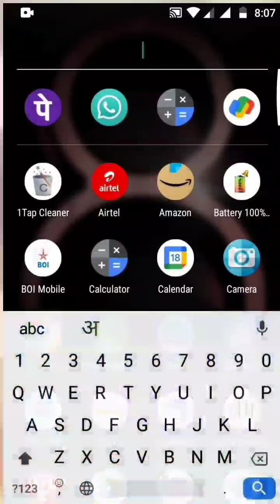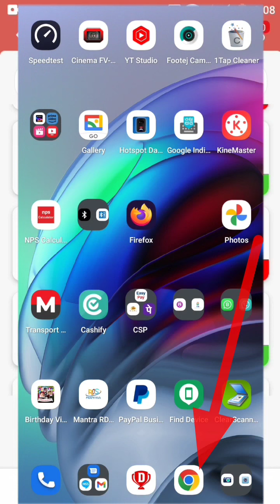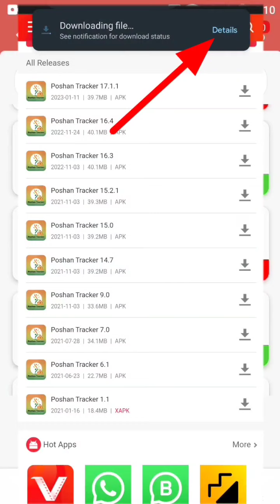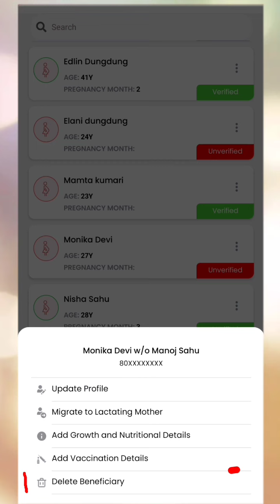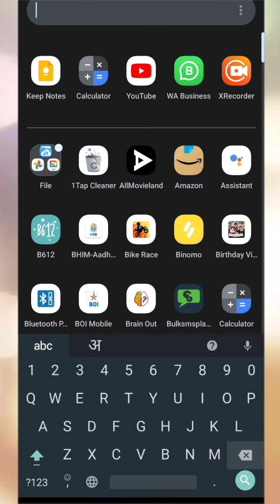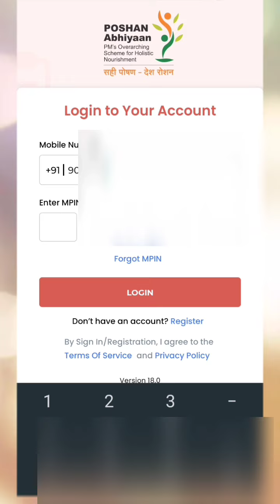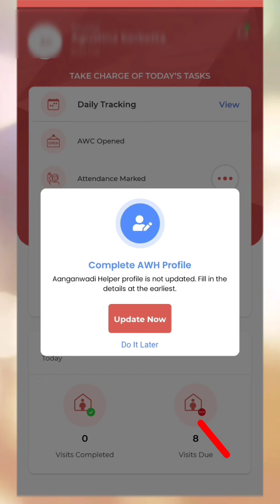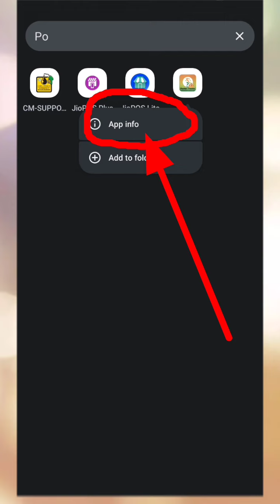Poshan tracker me delete kaise karen || लाभार्थी को हटाने का सही तरीका 2023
पोषण ट्रैकर में डिलीट कैसे करें 2023 ||
Poshan tracker me delete kaise karen ||
लाभार्थी को हटाने का सही तरीका 2023
poshan tracker me nam kaise hatayen 2023

अब ये ट्रिक काम नही करेगा अपडेट के बाद इसलिए।
अगर हमेशा के लिए हटाना है और वो वैक्ति नहीं रहा तो उसे आसानी से हटा सकते है , update में जा के  deceased कर दें

  Hello guy's welcome to our Lookliketech Channel aaj es video men Poshan Tracker
ke es video me main labharthi ko delete karne ka sahi tarika bataya hun, इस विडियो के माध्यम से आप पोषण ट्रैकर में  बिलकुल किसी भी लाभार्थी को हटा सकते हैं. समझने के लिए विडियो को पूरा देखें और अप दूसरों को इस विडियो व्हात्सप्प करके उन्हें भी मदत कर सकते हैं . video me apko puri jankari di huwi hai. dhanywad

Poshan Tracker full training Video

Poshan Tracker Name Delete  5 Poroblem solve

Your query :-
poshan tracker me labhuk ko kaise delete karen
poshan tracker se naam kaise hataye poshan tracker  पोषण ट्रेकर आंगनबाड़ी पोषण ट्रेकर anganwadi poshan tracker poshan tracker labhaarthi
poshan tracker me labharthi delete kaise kare
poshan tracker me delete kaise kare poshan tracker data delete kaise kare poshan tracker me name delete kaise kare poshan tracker me delete kaise kare mobile se
poshan tracker me beneficiary delete kaisके
poshan tracker me nam delete
Poshan Tracker app me Stanpan karne wali matawon kaise delete karen
prasaw ke bad registration nahi ho raha hai kya karen